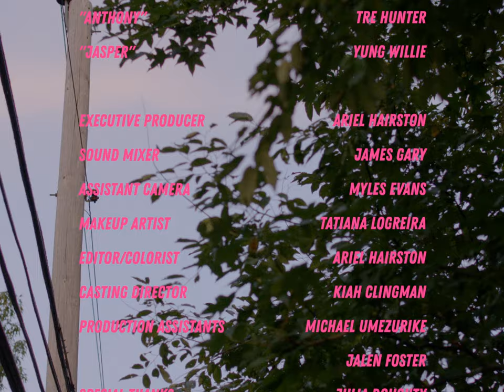Now What (Indie Short Film)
Two young women must figure out what to do next after a mischievous act of love causes their house to burn down.

Written and Directed by ARIEL HAIRSTON
Produced by KIAH CLINGMAN

TAURA THRASH as Kenzie

SARAH JON as Maya

TRÉ HUNTER as Anthony

Director of Photography: JAYLEN BAKER
Assistant Director: JACKSON DOUGHTY
Assistant Camera: MYLES EVANS
Editor/Colorist: ARIEL HAIRSTON
Sound Mixer: JAMES GARY
Makeup Artist: TATIANA LOGREIRA
Production Assistants: MICHAEL UMEZURIKE & JALEN FOSTER

A KIAHCAN PRODUCTION